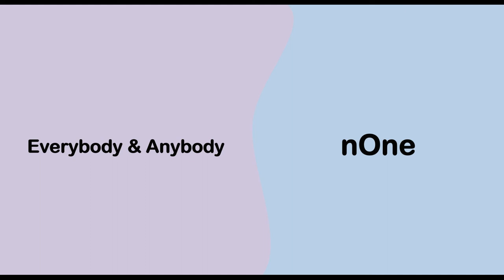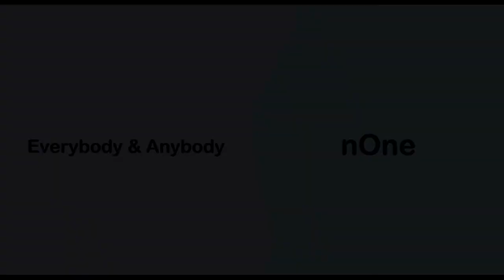Prerequisites to Learn Cloud Computing (AWS, Azure & Google Cloud)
#01 Prerequisites to Learn Cloud Computing (AWS, Azure & Google Cloud)

This course will teach you to understand cloud computing as technology so you can learn industry-leading public cloud computing products like AWS, Azure, and Google, etc...

You will gain a deep dive understanding of cloud delivery models like IaaS, PaaS and SaaS, Deployment models like Public Cloud, Private Cloud, Community Cloud, and Hybrid Cloud, etc..

You will also be able to decide on adopting cloud platforms or on-premise datacenter for your application hosting, unlikely other certification based courses.

This program has specially designed to get 100% real-time project-based knowledge and experience.

Upon successful completion of this course, you will be able to describe cloud computing concepts like essential qualities, delivery models, deployment models, security & compliance, and Capex & Opex models. You will be able to make resume points of them and confidently answer interview questions.

➤ Cloud Computing Fundamentals
➤ Context of Cloud Computing
➤ Introduction to Cloud Computing
➤ Cloud Computing Book Definition
➤ Cloud Computing Essential Qualities
➤ Cloud Service Delivery Models
➤ Cloud Service Deployment Models
➤ Compliance
➤ Economics of sale
➤ CapEx VS OpEx.

      No specific requirements but Willingness to learn
 Who this course is for:
      Beginners of IT
      Anybody wanted to Learn Cloud Computing

✖ Please share this on social sites (Facebook, Google +, Twitter.)